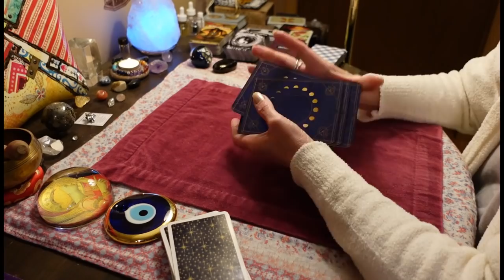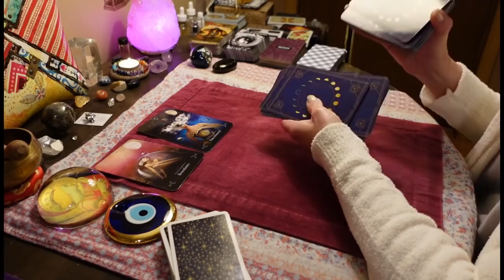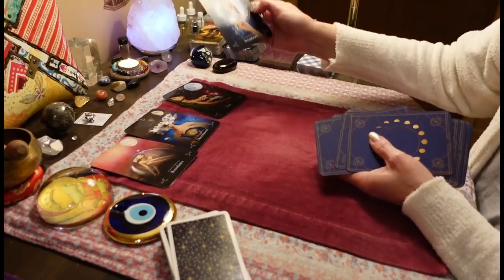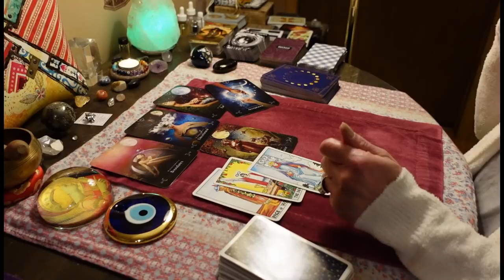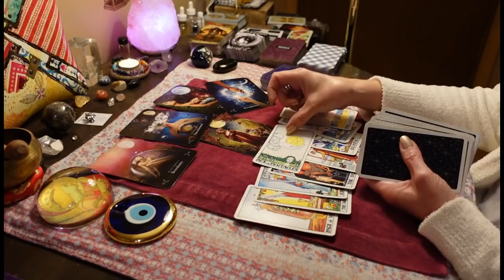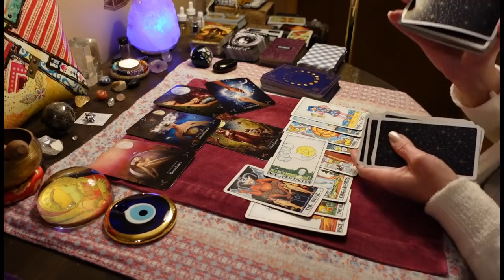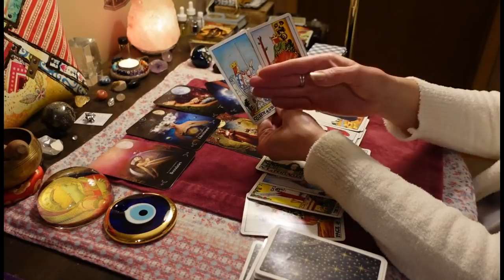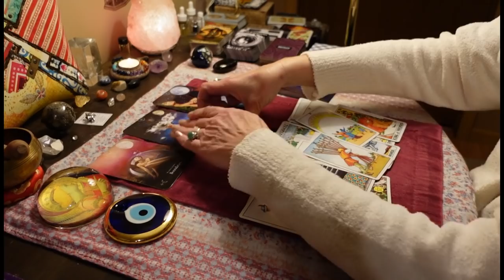Protecting Yourself From This Person. Getting Their Karma, Regret. STD. ALL SIGNS TAROT